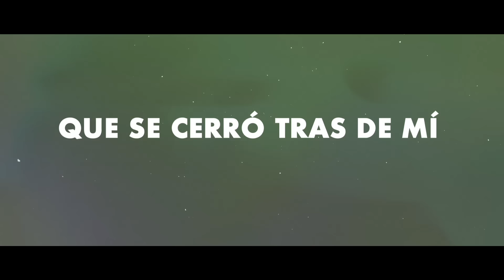Fangoria - Los amigos que perdí (Lyric Video)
Nuevo lyric video del tema "Disfraz de Tigre" de Fangoria, incluido en su nuevo álbum Extrapolaciones y dos respuestas 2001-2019